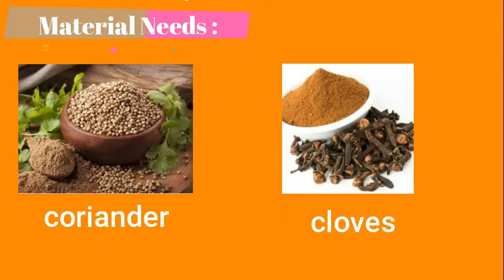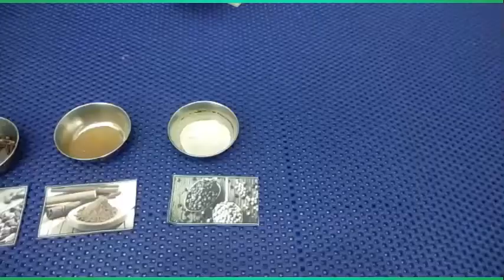Active Home Learning : Sensory Activity - Smelling Herbs